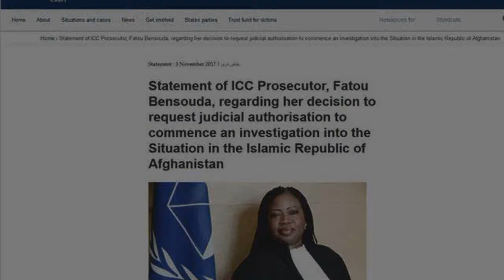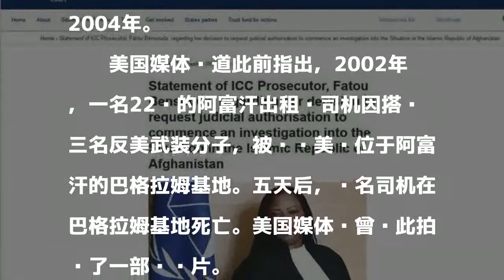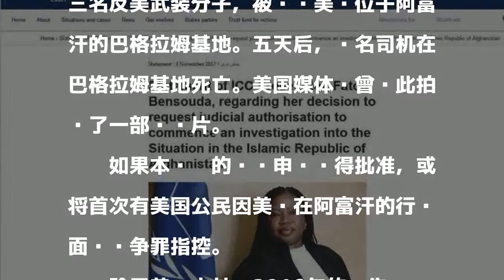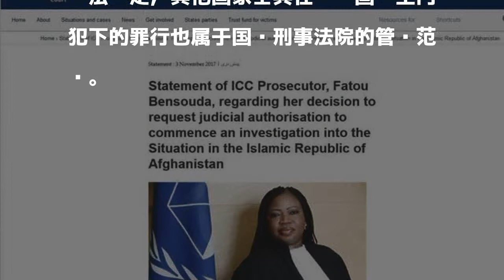国际刑事法院欲查阿富汗战争罪行：美军或首次遭起诉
發表評論評論如下。